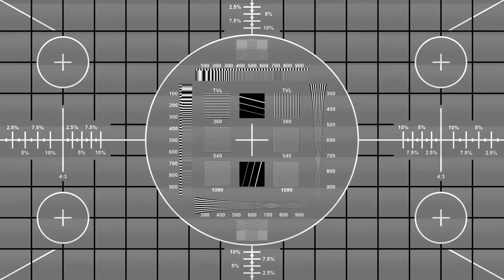DC: you are not Alone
this is just something random that i did, so i hope you all really enjoy it